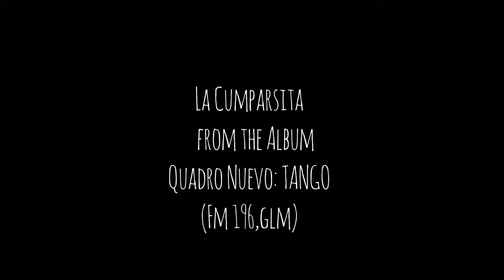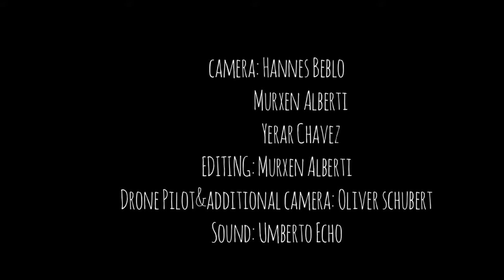Tango Flashmob Munich Hofbräuhaus Quadro Nuevo La Cumparsita